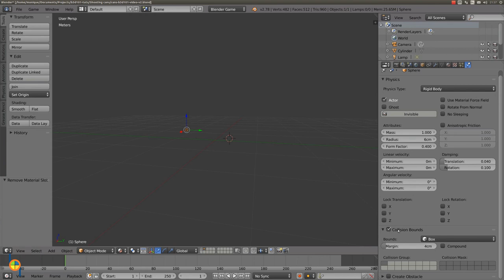Shooting cans lesson 2